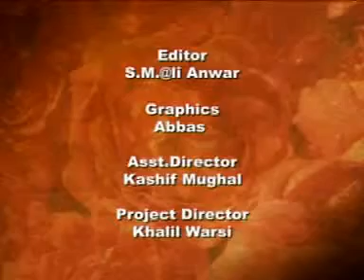Ya Taiba (Beautiful Arabic Naat).flv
Thanks of watching Very beautiful arabic naat sharif 2017 by Rahan kanchwala White makkah 2017 ever hajj alia.